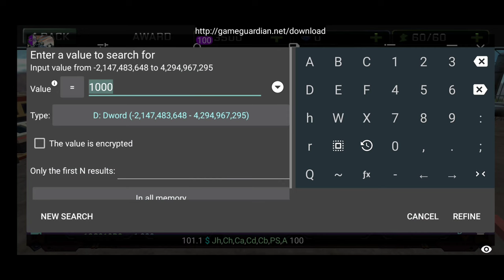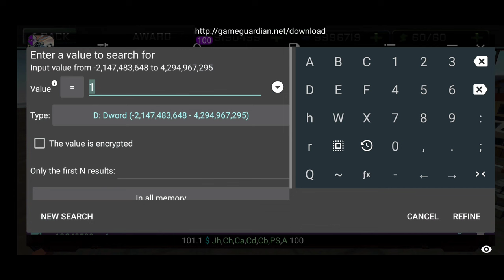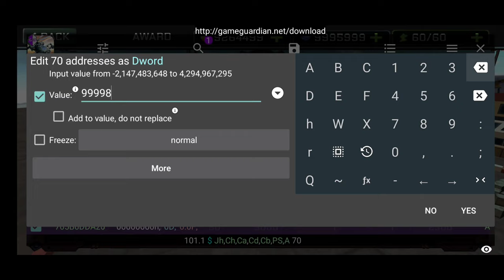How To Hack Gunship Strike Unlimited Scraps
how to hack gunship strike 3d,
gunship strike hack,
how to hack gunship strike scraps,